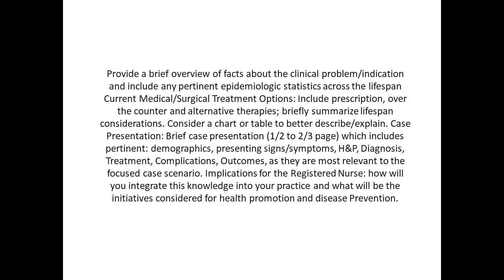Provide a brief overview of facts about the clinical problem or indication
Provide a brief overview of facts about the clinical problem/indication and include any pertinent epidemiologic statistics across the lifespan Current Medical/Surgical Treatment Options: Include prescription, over the counter and alternative therapies; briefly summarize lifespan considerations. Consider a chart or table to better describe/explain. Case Presentation: Brief case presentation (1/2 to 2/3 page) which includes pertinent: demographics, presenting signs/symptoms, H&P, Diagnosis, Treatment, Complications, Outcomes, as they are most relevant to the focused case scenario. Implications for the Registered Nurse: how will you integrate this knowledge into your practice and what will be the initiatives considered for health promotion and disease Prevention.